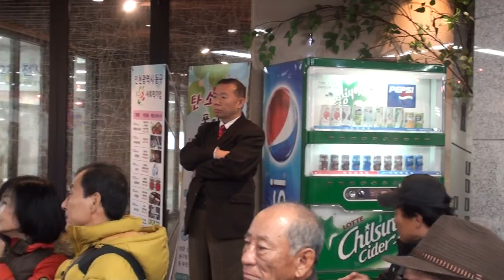이용민 가수 송림아뜨렛길 편집자 장털보